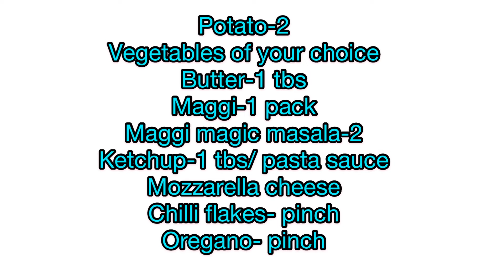Maggi Roastizza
A fusion recipe. Every bite will give you a different taste. As the starch has been removed from the potatoes, Maggi used is also atta Maggi added with lots of vegetables, thus making it a healthy option. So its a guilt free recipe 😂 anyone can prepare and enjoy.